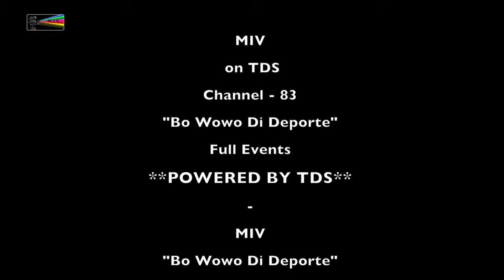Highlights Futbol FFK C. Dominguito vs UnDeBa 31 07 2016